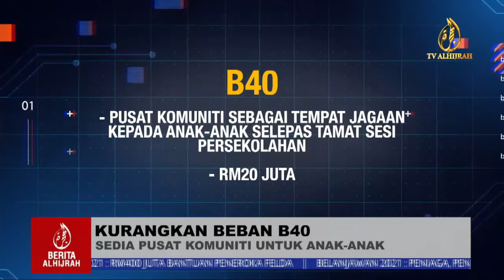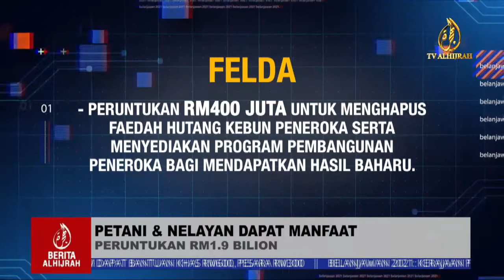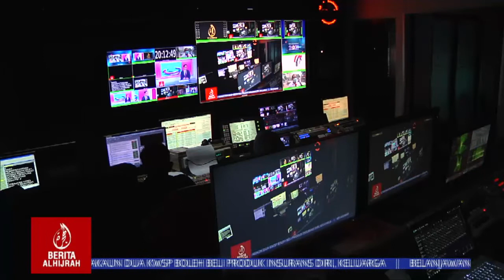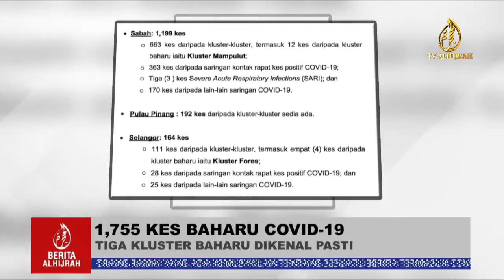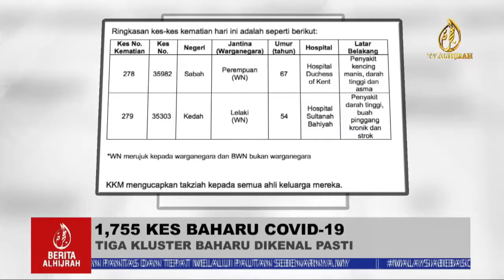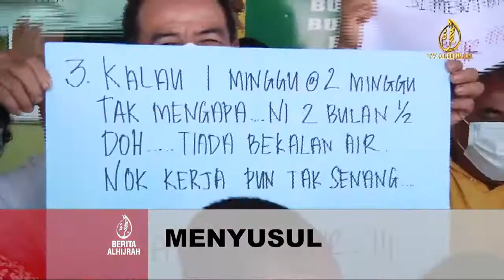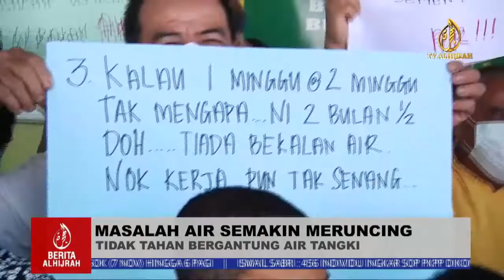BERITA ALHIJRAH 6 NOV | BELANJAWAN 2021, RM322.5 BILION | PENGELUARAN KWSP AKAUN 1